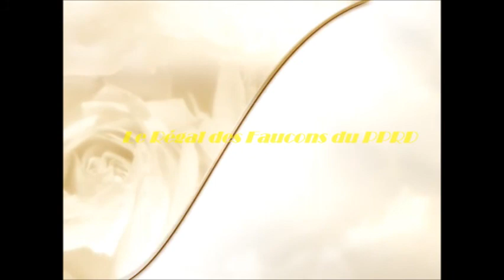Le Régal des Foucons du PPRD